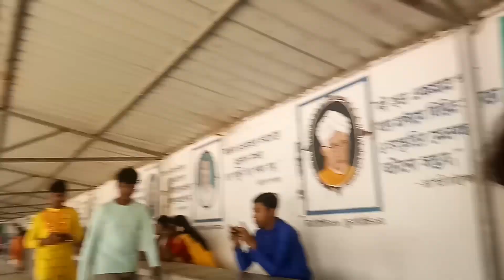Saraswati Puja vlog ।। স্পেশাল স্বরস্বতী পূজা blog ।।